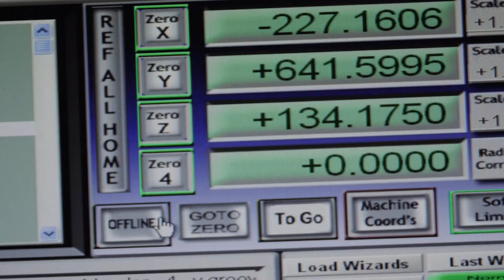Sunglasses handmade from Solid Denim (Micarta) by Mosevic (2019)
Unwanted Thigh-Wear to Luxury Eyewear

We use jeans that are unfit for resale as well as redundant denim stock from clothing companies.Then, through a 2 week handcrafted process, the fabric is transformed into extraordinary, upcycled sunglasses. The whole process is carried out in Cornwall, England. This way we can ensure the quality meets our high standards.

We fit the sunglasses with brass details, springs and steel reinforcements. We use polarized Zeiss lenses, however prescription lenses can be fitted.

There are 5 styles in black or blue denim.